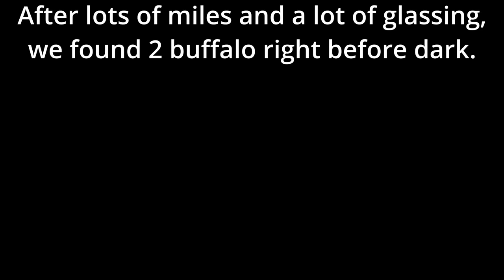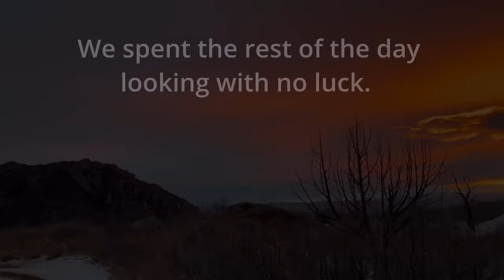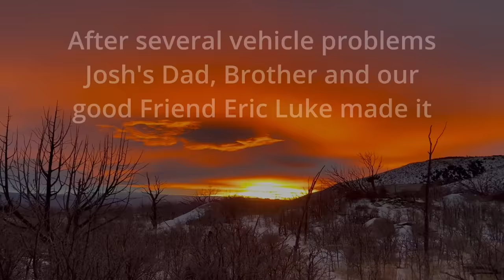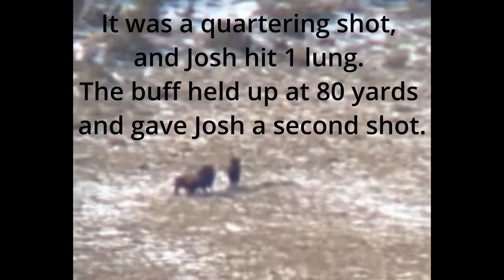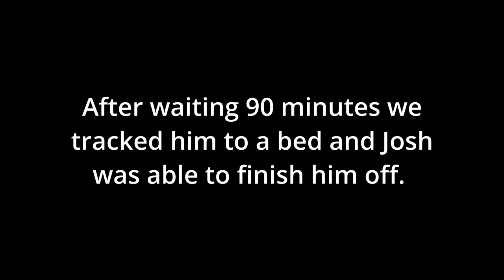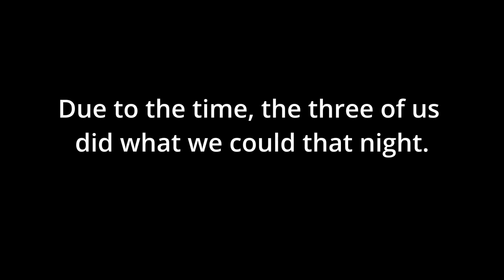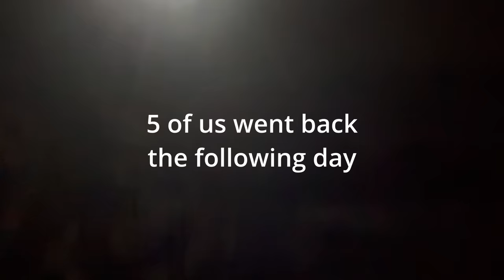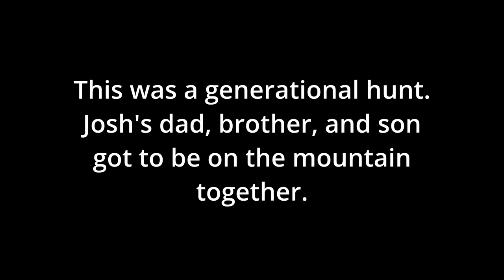Above The Clouds: Once In A Lifetime Utah Archery Bison Hunt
Join our PSC Outdoors crew on a once in a lifetime Utah Archery Bison hunt on the Henry Mountains.  This was an unforgettable hunt that involved the joining of two families and watching generations hunt together as it should be.